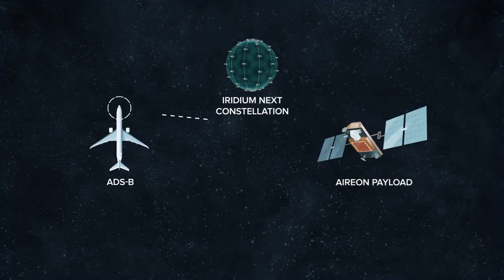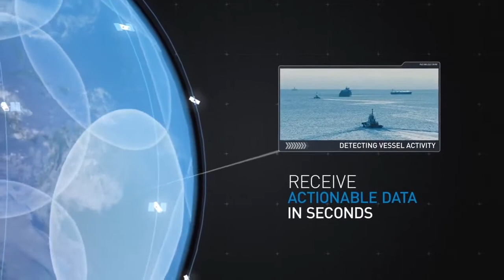Iridium NEXT Payloads: Enabling Unique Applications for Safety & Efficiency